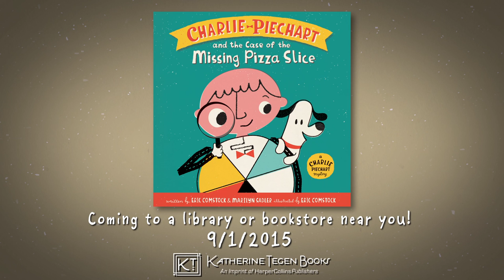Charlie Piechart and the Case of the Missing Pizza Slice | Official Book Trailer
It’s pizza night at Charlie’s house. . . With 6 pizza eaters, 3 sizes of pizza on the take-out menu, and 2 slices for everybody, there’s bound to be at least 1 mystery!

Find out how Charlie Piechart will save family pizza night in this amazing picture book, coming this September,